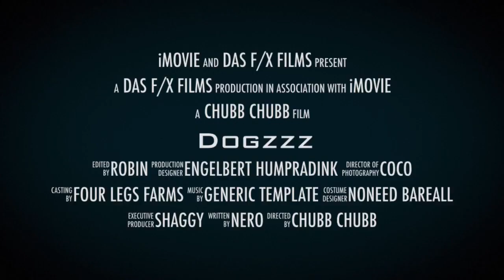Dogzzz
Fooling around